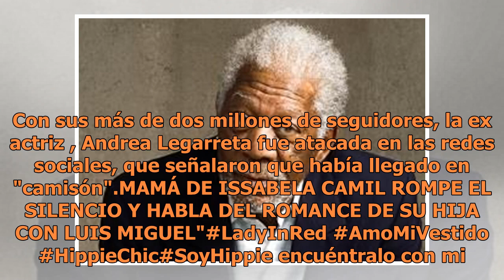Redes se burla del "camisón" de Andrea Legarreta en programa "Hoy"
Los seguidos de Andrea Legarreta no tardaron en defender a la conductora del programa Hoy después de las fuertes criticas. (FOTO TOMADA DE INSTAGRAM)Una de las conductoras más queridas pero también que da mucho de que hablar dentro y fuera del programa "Hoy" es Andrea Legarreta, que en esta ocasión ...